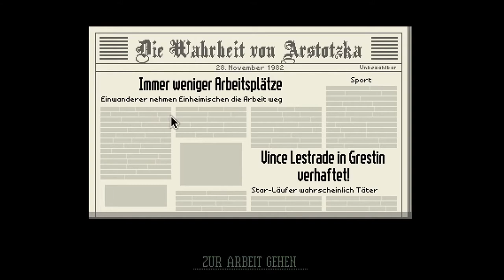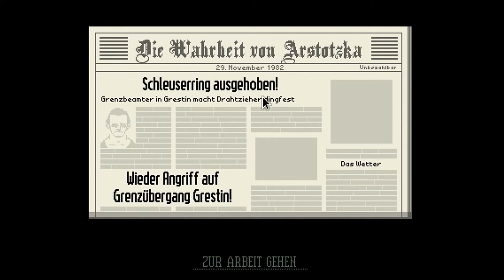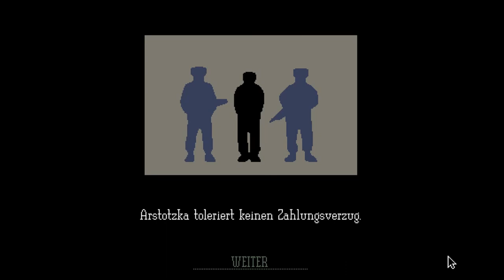Familie tot, arbeitslos und pleite | PAPERS, PLEASE